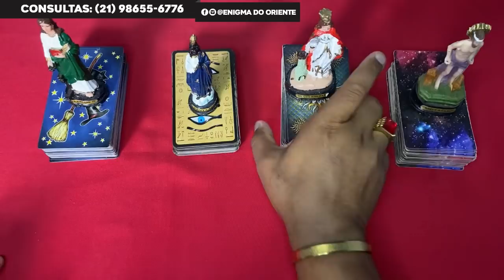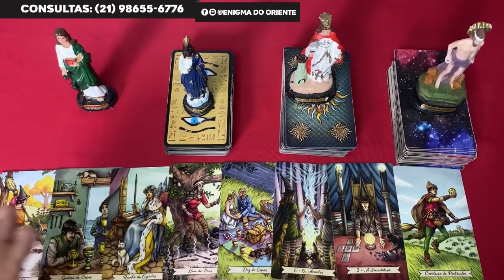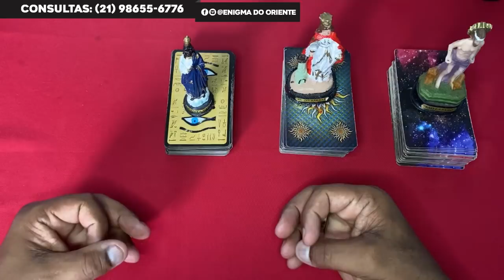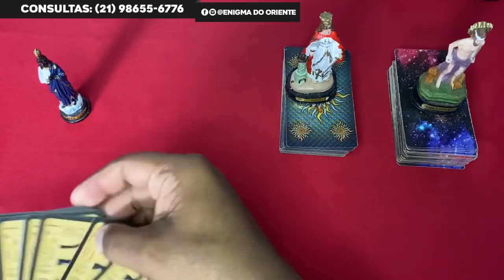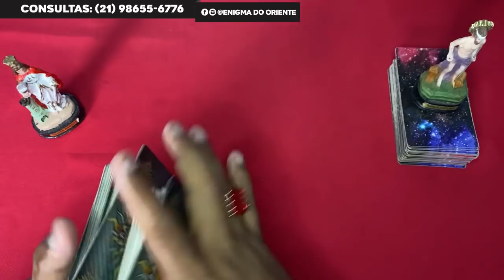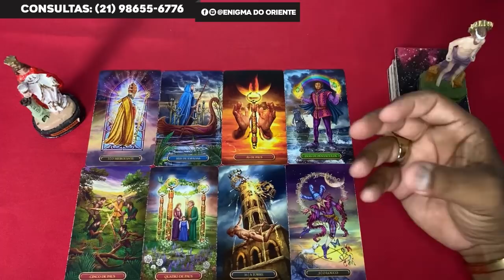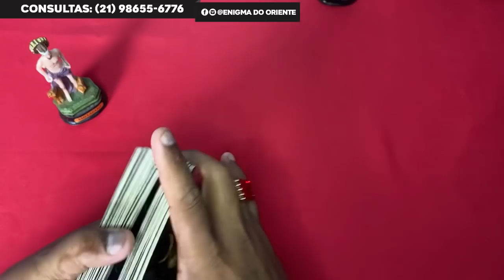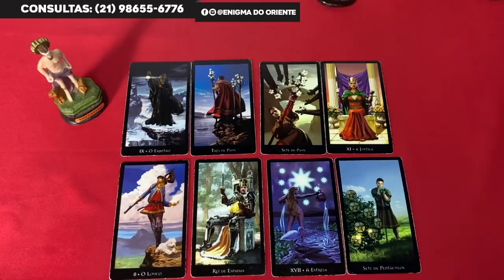❤️✨️ REVELAÇÃO URGENTE DO TAROT DE HOJE ✨️❤️ SOBRE SUA VIDA AMOROSA❤️ | Tarot Responde